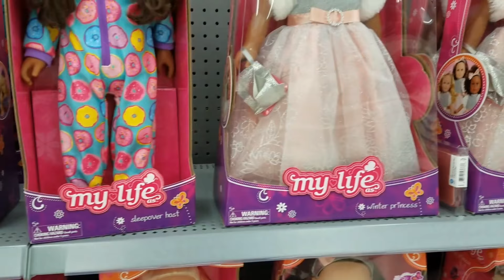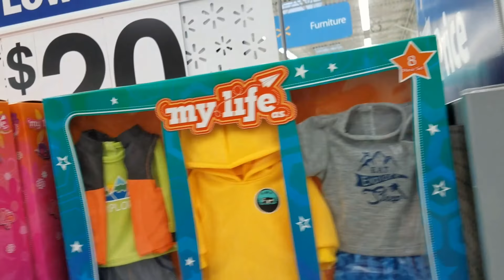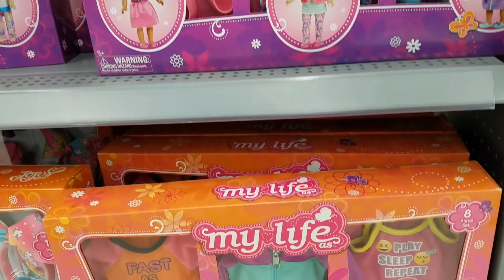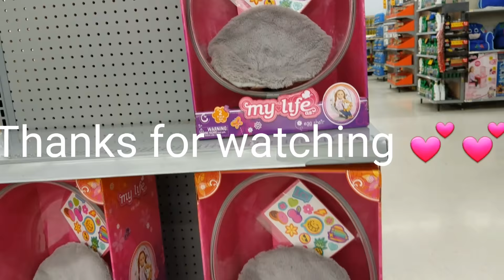MY LIFE DOLLS AT WALMART 2018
My Life Dolls and accessories at Walmart!